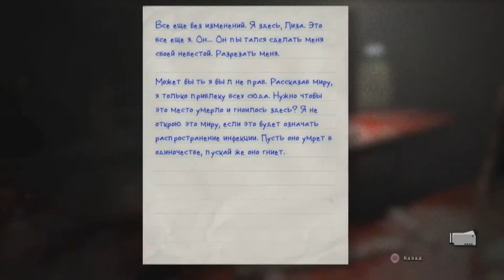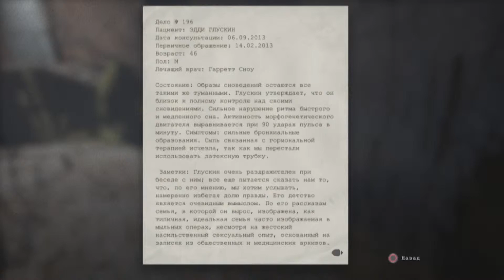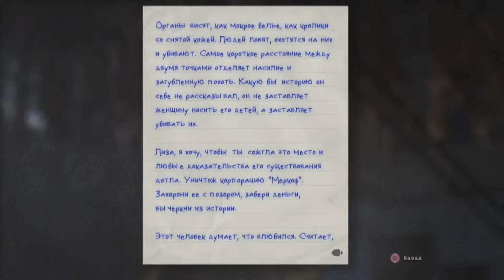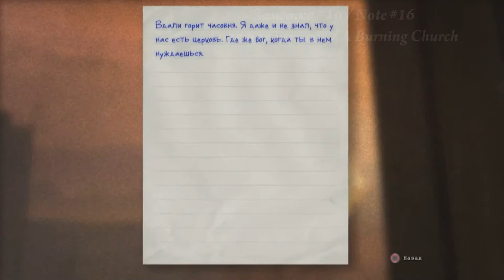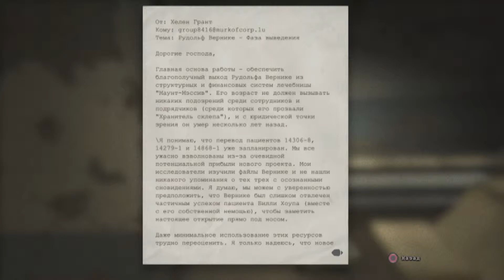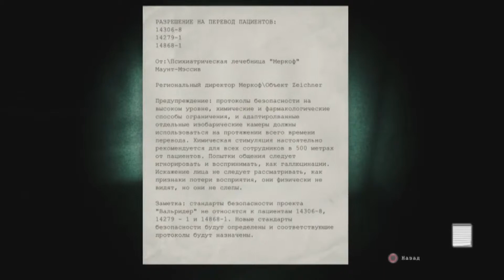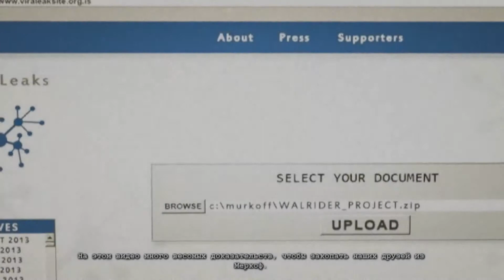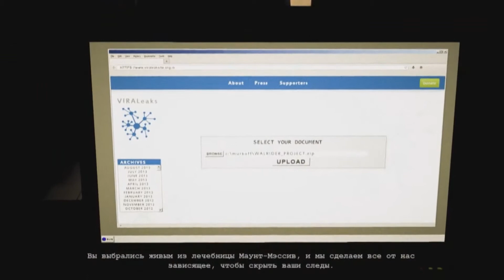Outlast: Whistleblower "Walkthrough" (All Documents and Note Locations Guide) Part 5 [END]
Outlast: Whistleblower "Прохождение игры" (Место нахождения всех Документов и Заметок) "АРХИВАРИУС и НАСЛЕДИЕ Гид по Трофеям" Часть 5 [Конец]
Outlast: Whistleblower "Walkthrough" (All Documents and Note Locations Guide) "ARCHIVIST & LEGACY Trophy Guide" Part 5 [END]

Видео прохождения и место нахождения всех Документов и Записей. Играл на игровой консоли PlayStation 4 и показывал rus199410
Глава 6 "Профессиональный блок" (Часть 2)
Chapter 6 "Vocational Block" (Part 2)

(0:10) Заметка #13 / Note #13
Нежеланная невеста / An Unwilling Bride

(1:40) Документ #11 / Document #11
Отчёт о состояние пациента проекта "Вальридер" Эдди Глускина / Project Walrider Patient Status Report of Eddie Gluskin

(2:49) Заметка #14 / Note #14
Жёны белой бороды / Blue Beard's Wives

(6:53) Заметка #15 / Note #15
Вдовец / A Widower

Глава 7 "Выход"
Chapter 7 "Exit"

(8:06) Заметка #16 / Note #16
Горящая церковь / A Burning Church

(8:25) Заметка #17 / Note #17
Служить и защищать / Serve and Protect

(9:08) Документ #12 / Document #12
Безнадёжное положение / Beyond Hope

(10:00) Документ #13 / Document #13
Три Слепых Мечтателя / Three Blind Dreamers

(10:05) Здесь вы получите серебряный трофей / Here you will get a silver trophy
АРХИВАРИУС / ARCHIVIST

(10:30) Заметка #18 / Note #18
Джереми Блер / Jeremy Blaire

10:35) Здесь вы получите серебряный трофей / Here you will get a silver trophy
НАСЛЕДИЕ / LEGACY